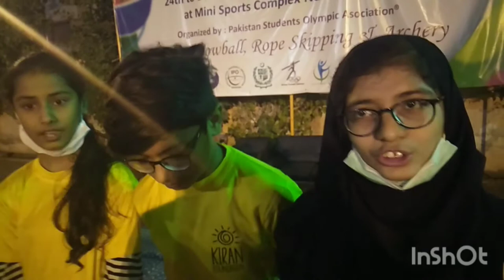VLOG | 4th STUDENT OLYMPIC GAMES RECURVE ARCHERY CHAMPIONSHIP 2020 | KARACHI PAKISTAN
Hello friends! Let's meet experts, players and juniors including coaches of archery game.

4th student Olympic games recurve archery championship 2020 was held from 24th to29th November in karachi Pakistan by karachi Arhery Club.